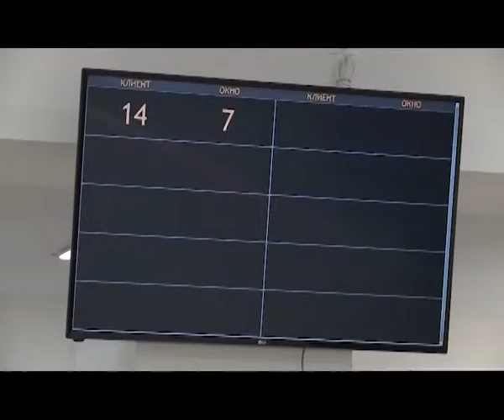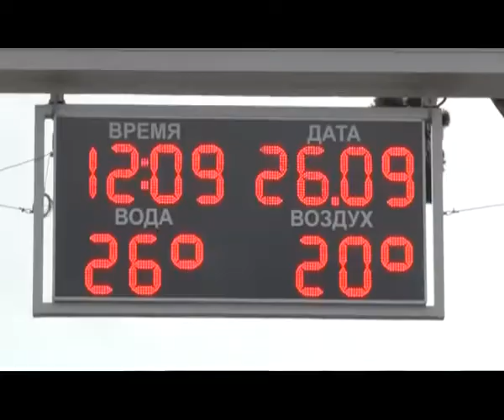Итоги года_Сухум ( рус) 28.12.2018